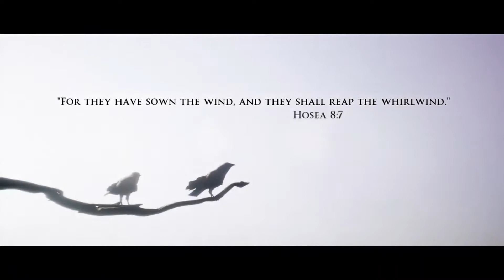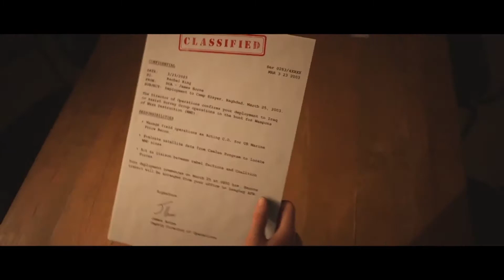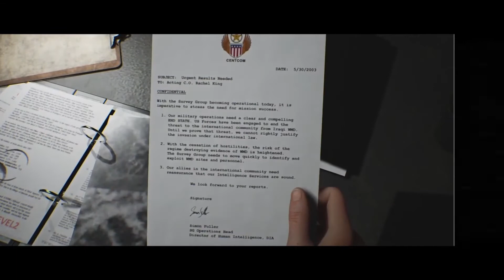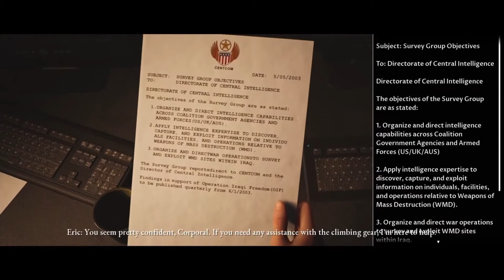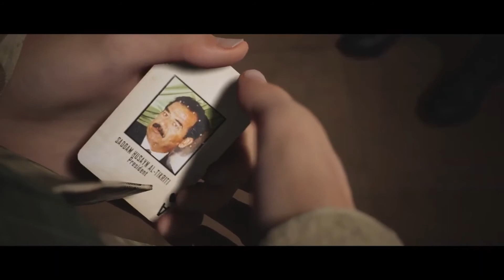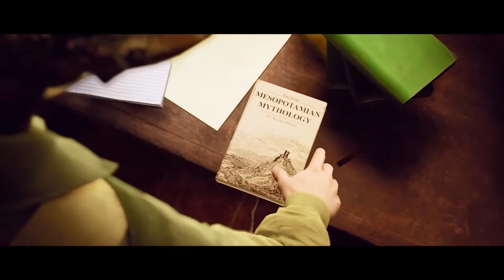THIS GAME IS TOO CHAOTIC | House of Ashes Part 1